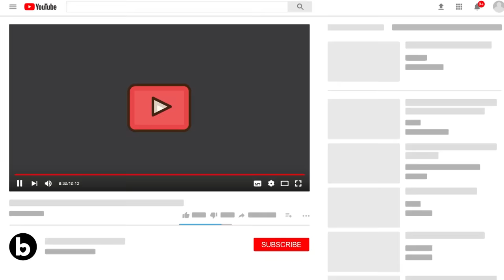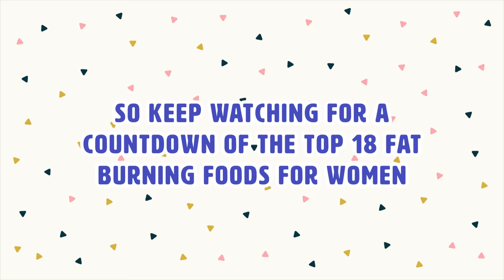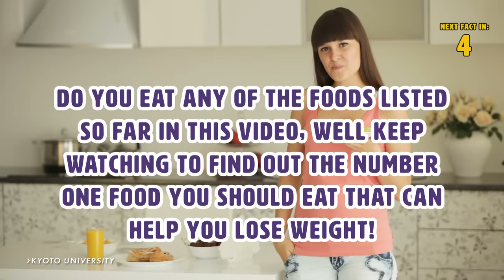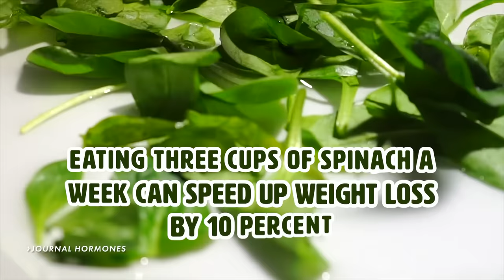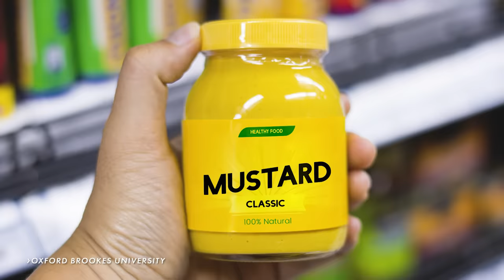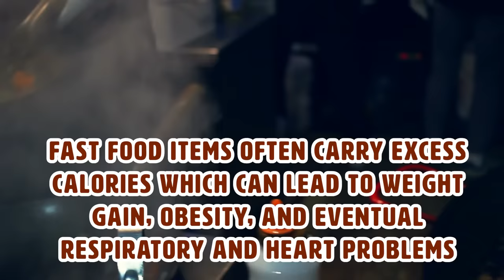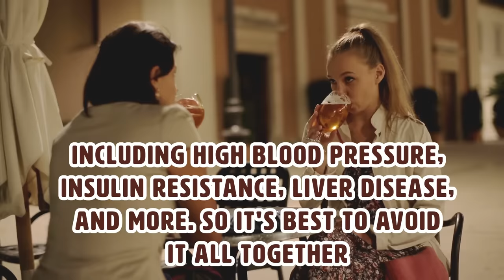TOP 18 FAT BURNING Foods Women Should Eat EVERY DAY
The top 18 foods that women should eat to lose weight fast and burn fat fast. It isn’t easy to lose weight fast. People always say that a lifestyle change needs to be made in order to lose the weight and keep it off. We are also told that to lose weight we need to eat healthier and work out regularly. Well, it’s true, and in this video, we’ll count down the top foods women should eat when they are trying to lose weight!

Summary:
18. Citrus Fruits: According to a study done in 2016 by the American Chemical Society, citrus fruits can prevent obesity-related heart disease, diabetes, and liver disease. One way to get more citrus in your diet is by adding them to your water.

17. Walnuts: We have known for a while that eating nuts is good for you, but now we know which ones are the best to eat. A study in the journal Diabetes, Obesity and Metabolism found that walnuts, in particular, contain an ingredient that can satisfy your appetite, making you feel fuller for longer. This will cause you eat less!

16. Popcorn: The University of Scranton performed a study that found that popcorn contains large amounts of polyphenols. Polyphenols are linked to many health benefits such as improved digestion and better blood circulation. If you don’t add any salt, butter or oil, and if you air pop your popcorn, this can be a great healthy snack to help you lose weight.

15. Berries: Scientists at Harvard University found in 2016 that increasing the daily intake of berries, such as blueberries and strawberries, can help people lose weight for the long term. It is said that the reason for this is because berries have high amounts of flavonoids which have been linked to weight loss.

14. Whole Grains: A Tufts University study proved that people who eat three or more daily servings of whole grains such as oatmeal had 10 percent less belly fat than people who ate the same amount of white carbs. This is said to be because whole grains are higher in fiber, which keeps you full for longer.

13. Avocados: A study published in the journal Internal Medicine Review found that avocados can help people lose weight for many reasons. The reason for this weight loss is because avocados are rich in many nutrients that help with higher intakes of fiber, healthy fats, vitamins E and C, folate, magnesium, copper and potassium.

12. Cayenne Pepper: The American Journal of Clinical Nutrition performed a study that found that daily consumption of one of the compounds found in pepper speeds up abdominal fat loss. It does this by boosting the body’s ability to convert food into energy. Next time you’re cooking, add some cayenne pepper to spice up some meat or vegetarian dishes.

11. Salmon: A 2015 study from Kyoto University found that salmon helps your body transform fatty white fat cells into fat-burning beige cells. Salmon helps build muscle when following a steady workout routine. It also contains the right types of fats, such as Omega-3s, which helps your body burn more fat.

10. Cinnamon: Researchers at the University of Michigan have found that cinnamaldehyde, which is an essential oil in cinnamon, activates thermogenesis. Thermogenesis is a metabolic bodily process that helps burn calories and produce heat. So if you add some cinnamon to your oatmeal in the morning, you’re literally going to be burning fat cells.

9. Apples and Pears: Research which was posted on the US National Library of Medicine in 2003 stated the results of a study by the State University of Rio de Janeiro on a correlation between apples, pears, and weight loss. Women were instructed to eat apples, pears, or oatmeal cookies three times a day. After 12 weeks the group that had a fruit supplement lost more weight and had a greater decrease in blood glucose than the group that ate the oatmeal cookies.

8. Chicken: A 2013 study in the medical journal Obesity found that boosting dietary protein decreases total body fat and abdominal fat and helps increase lean body mass and your body’s energy expenditure during periods of weight maintenance and weight loss.